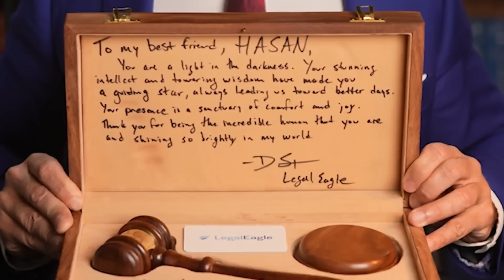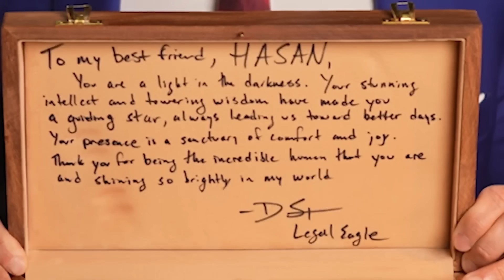LegalEagle Roasted Ludwig With A Dedication To His Best Friend Hasan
Channel Managed by DreamingCannibal